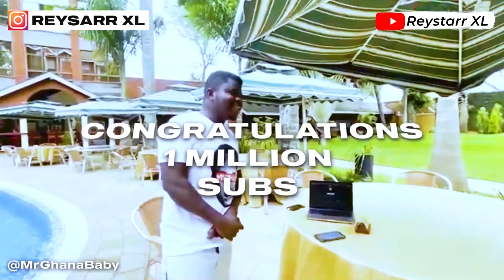WODE MAYA on 21 Questions with Reystarr XL (Part 1)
Wode Maya answers hot 21 questions with Reystarr XL.